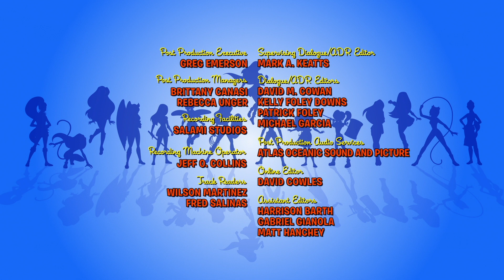Tamarański bal (cz.1) | 421 | DC Super Hero Girls po Polsku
Starfire tęskni za tradycyjnym tańcem z jej rodzinnej planety Tamaran, więc Supersi postanawiają zrobić jej taneczną niespodziankę!